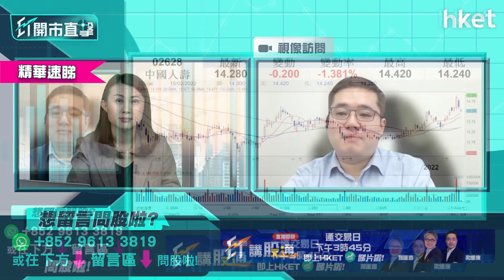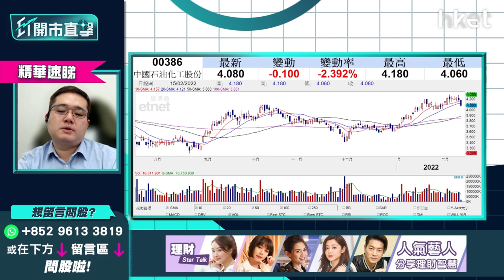20220215 ETmorning H14【ET開市直擊】（精華）睇好油價買入油股是否可行？ 中石油中石化邊隻較值博？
油價最近因為俄烏局勢緊張而飆升，但昨晚美國油股卻背馳向下。究竟港股方面，油股又是否值得買入？中石油（00857）、中石化（00386）邊隻較為值博？華晉證券資產管理投資總監馮宏遠（Thomas)為你分析，立即點擊收看／收聽:

Time code
01:50 - 大市今日焦點速覽
02:21 - 美股外圍市況速覽+港股ADR表現
03:30 - 亞太股市早段市況速報
03:48 - 烏俄局勢似有轉機  開戰機會大嗎？大市怎評估局勢？
06:16 - 烏俄局勢預計一周後會有變數  短綫操作不宜鬆懈
06:41 - 納指有機會反彈400至500點  但未代表地緣危機鬆綁
07:13 - 商品市場較可信  當中油價相對靠穩
08:34 - 聯儲局官員企硬鷹派  市場消化加息預期未？
10:58 - 預計3月只加息0.25厘
12:50 - 聯儲局偏向認為通脹下半年回順  7月CPI仍未回順才會有應急措施
13:34 - 第一季投資策略部署：港股首季仍偏好  未有貨可睇好油股、鋁股、銅鋼股
16:12 - 預計美國未來半年縱容通脹升溫
16:53 - 第一季投資策略部署：銀行股已反映加息 買入要睇水位、注碼不宜大
18:41 - 港股上日市況速覽+北水盤路
19:27 - 港股首季有機會下試21000點？
21:01 - 港股為國際提款機？  日股比港股跌得更傷
22:46 - 恒指除受本地疫情及大陸債務問題影響   還需看美元走勢
23:36 - 港股開市早段市況速報
25:57 - ET個股推介：康師傅控股（00322）　受惠擴大內需國策
26:57 - 觀眾問股：譚仔國際（02217）3元有貨  公布季度業績要先沽貨？
29:35 - 觀眾問股：李寧（02331）81元小注買入   雖受惠國策惟估值太高
31:54 - 觀眾問股：泡泡瑪特（09992）43元有貨  回購反彈目標看多少？
33:35 - 觀眾問股：大唐新能源（01798）未有貨可買？  需留意利息開支高
37:28 - 觀眾問股：碧服（06098）物管股轉勢？  馮宏遠：半年計中綫未睇好
40:29 - 觀眾問股：中人壽（02628）現價可再上？   有紀律止蝕仍可追
40:52 - 近期市場資金集中流入國企
43:11 - 觀眾問股：中石化（00386）4.2元有貨點部署？
45:25 - 觀眾問股：應否清倉美國科網股 轉投黃金商品市場？
49:09 - 未來商品市場持有實貨比金礦股好
50:47 - 觀眾問股：買入汽GX中國電車（02845）但虧損，應否離場？
54:35 - 觀眾問股：中生製藥（01177）5.76元有貨如何部署？
56:22 - 兩地開市初段市況速報
56:55 - 消息股速報：豐盛生活服務（00331）、長城汽車（02333）、時代集團控股（01023）
57:48 - 財經日誌提提你